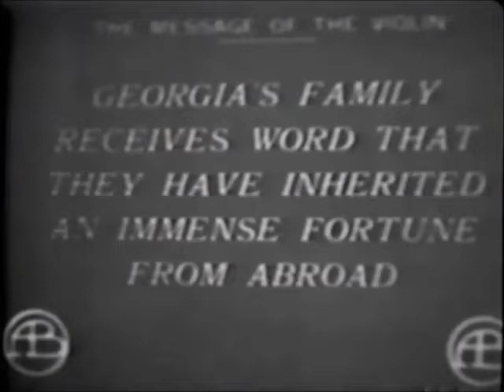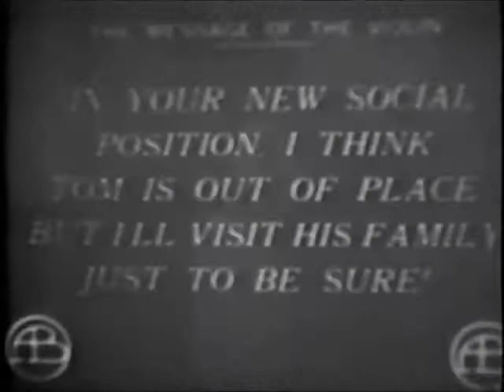Humoresque-(1920)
El joven Leon Kanter sueña con ser un gran violinista. Sus padres consiguen dinero para comprar un violín y lecciones, y Leon los recompensa convirtiéndose en un gran intérprete. Pero como adulto, Leon ...